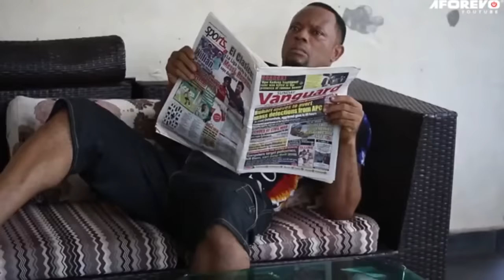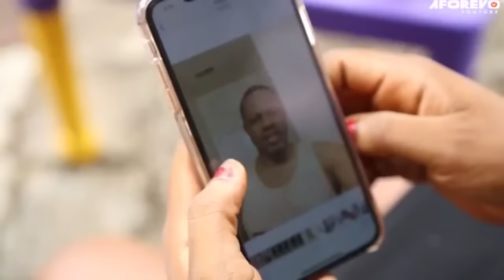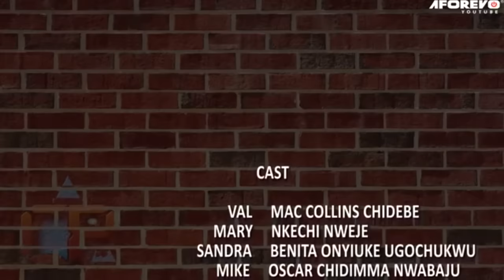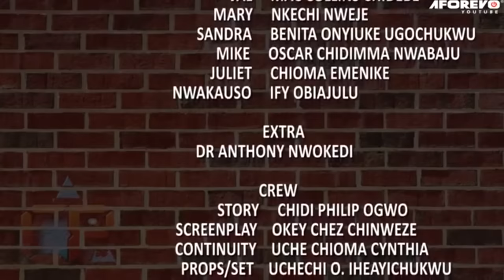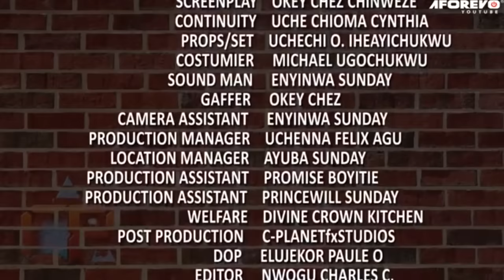My Husband Abandoned Me In D Middle Of D Road With An 8MONTHS Pregnancy But A Good Man Took Me In/NG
In this Nigerian movie, Starring: Benita Onyiuke Ugochukwu, Nkechi Nweje, Mac Collins Chidiebere and other Nollywood actors.